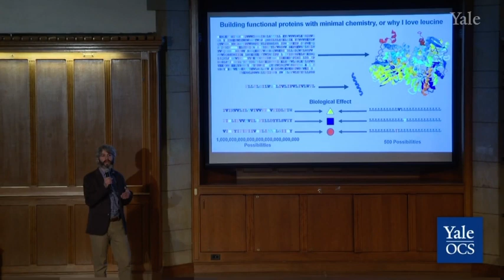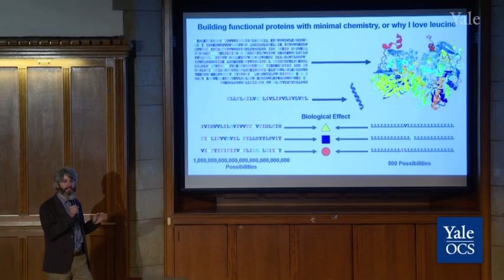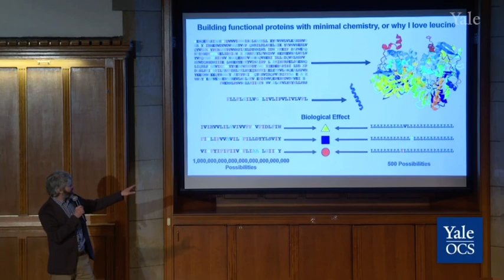ross federman “building functional proteins with minimal chemistry or why i love leucine”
found this and thought it was cool. this is from “3-Minute Thesis Competition (2019) Finalist Ross Federman, “Building Functional Proteins with Minimal Chemistry, or Why I Love Leucine.”
ross fenderman is a BOSS and he’s AWESOME and I LOVE HIM
(if im being honest i’m not sure if i can actually post this bc of copyright stuff so if it disappears LOL u know what happened)